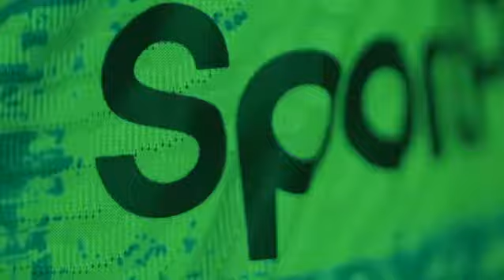MUONEKANO WA JEZI MPYA ZA YANGA HIZI APA 2022/2023#timuyawanachi